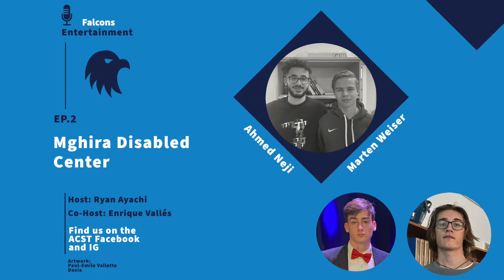Falcons Entertainment# 2 - hosted by Ryan Ayachi & Enrique Valles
For his second episode, they are delighted to have Ahmed Neji & Marten Veiser, IB Seniors, as their guests to raise awareness on their CAS Project.
On Saturday, November 13th, our seniors celebrated the National Tree Festival at the Mghira Disabled center by bringing 120 plants (olive trees, gazania, geranium, and ficus) & seeds as well as school items, drawing supplies, snacks & soccer balls provided by our ACST PE department. 20 plants have been planted and the others have been made available to the center’s agriculture workshop.
Marten, Ahmed, and Andrea also had the chance to interact with the children in an artistic workshop “ art with plastic” and they all had fun dancing & playing soccer games together.